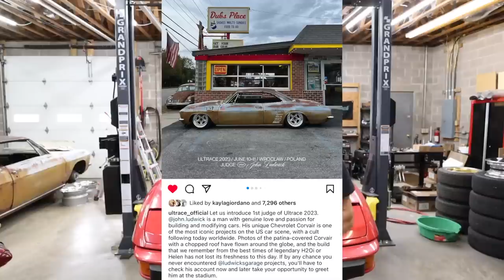MY BAGGED PORSCHE 924S AIRS OUT FOR THE FIRST TIME!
for a discount on all your air suspension needs! And for everything I've used for the Porsche in this video!